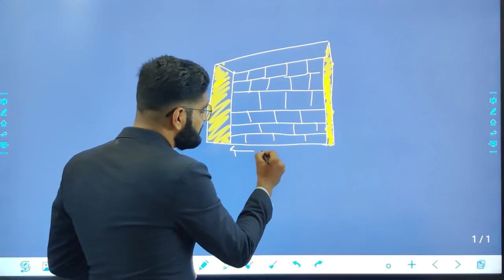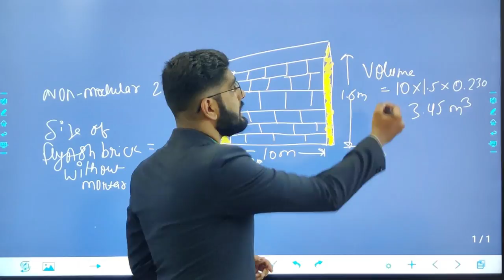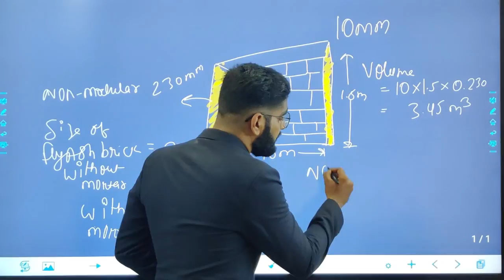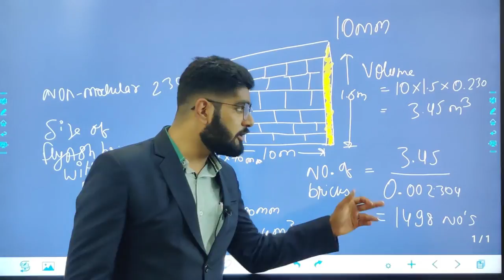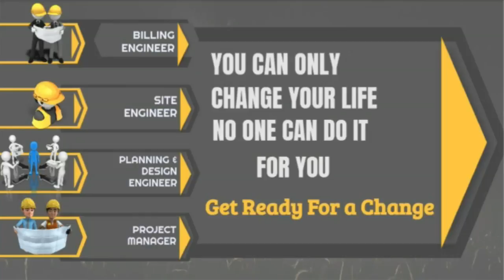What are Flyash Bricks|| How to Calculate Quantity of Flyash Bricks By Civil Guruji.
The raw materials for Fly Ash Bricks are:[citation needed]

Material Mass
Fly ash 60%
Sand/Stone dust 30 %
Ordinary Portland Cement/(Lime+Gypsum) 10%
Total formula of material 100%
The strength of fly ash brick manufactured with the above compositions is ranges between 7.5 MPa and 10 MPa[citation needed]. Fly ash bricks are lighter and stronger than clay bricks.

Main ingredients include fly ash, water, quicklime or lime sludge, cement, aluminum powder and gypsum. Autoclaving increases the hardness of the block by promoting quick curing of the cement. Gypsum acts as a long term strength gainer. The chemical reaction[further explanation needed] due to the aluminum paste provides AAC its distinct porous structure, lightness, and insulating properties. The aforementioned properties set it apart from other lightweight concrete materials. The finished product is a lighter block, less than 40% the weight of conventional Bricks, while providing the similar strengths. The specific gravity stays around 0.6 to 0.65[citation needed]. Using these blocks in buildings reduces the dead load, allowing one to save around 30 to 35%[citation needed] of structural steel, and concrete.

Commercial processes fall into two categories; the lime route, and the cement (OPC) route where the latter is used as a source of lime. In the lime route, the composition is fly ash (50%), slaked lime (30%), and anhydrous gypsum (20%), to which 3 to 4 times of stone dust, sand or any inert filler material can be added. In the cement route, the composition is fly ash(76%), OPC (20%), and anhydrite (4%), to which 3 to 4 times of filler material can be added.

The following properties of fly ash affect the strength and look of fly ash bricks.

Loss on Ignition (LOI): fly ash loses weight when it burns at about 1000 °C due to presence of carbon and water. The weight loss happens due to carbon combustion and moisture evaporation is called "Loss on Ignition(LOI)". This is expressed as percentage. The lower the loss of Ignition, the better will be fly ash. As per BIS it should not be more than 5%.[citation needed]
Fineness: fine fly ash has more surface area available to react with lime. This increases pozzolanic activity, which contributes to the strength of fly ash bricks. As per BIS it should not be more than 320 m2/kg.[citation needed]
Calcium (CaO) content: the pozzolanic reactivity of fly ash is more in high calcium fly ash. The greater the pozzolanic activity leads to higher the strength of fly ash brick. As per ASTM C618 fly ash is classified into two types: Class C contains more than 10% lime and Class F fly ash contains less than 10% lime.[3]
Based on boiler operations, fly ash can be additionally classified as LT (low temperature) and HT (high temperature). LT fly ash containing amorphous phases is generated where boiler temperature is not more than 800 °C, whereas HT fly ash containing glassy reactive phases is generated at more than 1000 °C in super thermal plants. LT fly ash reacts well with lime whereas HT fly ash reacts well with OPC [4].

Advantages
It reduces dead load on structures due to light weight (2.6 kg, dimension: 230 mm X 110 mm X 70 mm[citation needed]).
Same number of bricks will cover more area than clay bricks
High fire Insulation
Due to high strength, practically no breakage during transport and use.
Due to uniform size of bricks mortar required for joints and plaster reduces almost by 50%[citation needed].
Due to lower water penetration seepage of water through bricks is considerably reduced.
Gypsum plaster can be directly applied on these bricks without a backing coat of lime plaster.
These bricks do not require soaking in water for 24 hours. Sprinkling of water before use is enough[citation needed].
Disadvantages
Mechanical strength is low, but this can be rectified by adding marble waste or mortar between blocks.
Limitation of size. Only modular size can be produced. Large size will have more breakages.
It is only good for the places like subtropical area or area where climate is warm because it doesn't absorb heat. But during cold it is not helpful.
References
 Edwin Chadwick (1842). Report to Her Majesty's Principal Secretary of State for the Home Department, from the Poor Law Commissioners, on an Inquiry into the Sanitary Condition of the Labouring Population of Great Britain. Clowes for HMSO. p. 53.
 Fly ash for Sustainable Development authored by Dr N Bhanumathidas and